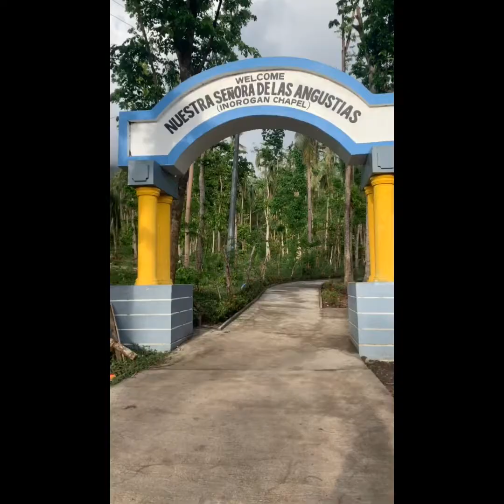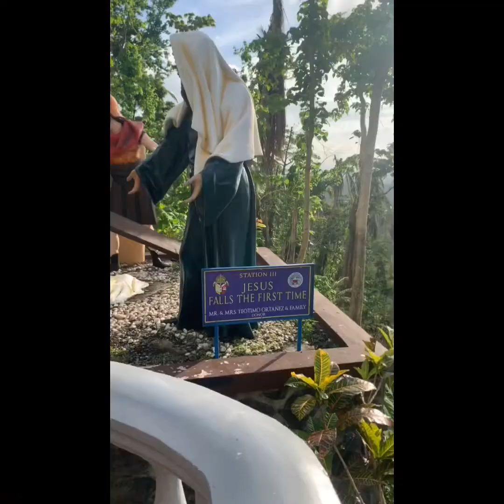Inorogan, Iriga City, Philippines | Bicol's Best Tourist Attraction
Hello Mga Ka-Dear;
Welcome to my Life! 🤗
Iriga City, Inorogan Chapel圖片：View of Iriga City from Inorogan - 快來看看
圖片. 亞洲; 菲律賓; 呂宋島; 比科爾區; Camarines Sur Province; Iriga City; 在Iriga
City觀光; Inorogan Chapel的照片. 搜尋 ... Domingo, Iriga City, Luzon, Philippines.

We come to see the Bicol's Best Tourist Attraction located at Iriga City called Inorogan Chapel, the view was very amazing even though there still aftermath of the Typhoon Tisoy last December 27, 2019. The video was taken this year January 9,2020 and I just wanted to share with you the views and the beautiful and quiet place of Inorogan, Iriga City.

Quick Trivia:
A Beautiful and Quite place of Prayer that offers  great view of Iriga City.
“The small chapel and its well maintained garden can be reached by climbing 160+ steps up along the slope of Mt. Iriga. The view at the top extends all the way to Lake Bato and beyond. The chapel is dedicated to Our Lady of Anguish (Nuestra Senora de las Angustias) whose intervention is claimed to have saved the town of Iriga from the explosion of Mt. Iriga (also known as Mt. Asog or Mt. Sumagang) in the 1600s. About 100m behind the main chapel, one can find the "buhay na bato" or miracle rock on which the alleged apparition took place. The gardens are well maintained with further development plans in place with the help of various private donors. Don't forget to look for the statue of the 3 agtas (native men) who saw the Virgin, light a candle and ring the small bell at the belfry. Also don't forget to talk to the caretaker who lives in a small house behind the chapel; he has lots of stories to tell.”

Camera Used:
iPhone XSMax
Video Editing Used:
Capcut

Send me something:
No. 20, Lane 77 Zhongshan 7th Street Neighborhood 28, Nanbau Village, Guiren District,
Tainan City, Taiwan 711